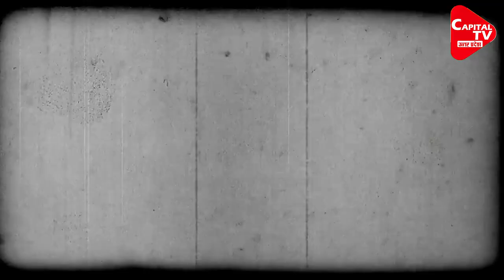Radha Mohan Singh Resigned From SP, Allegations Against Akhilesh Yadav | Capital TV Uttar Pradesh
Radha Mohan Singh resigned from the SP in Ghazipur. He also made sharp allegations against Akhilesh. Radha Mohan Singh says that today the entire SP has gone into the hands of Afzal Ansari.